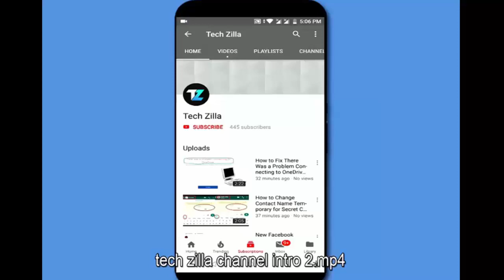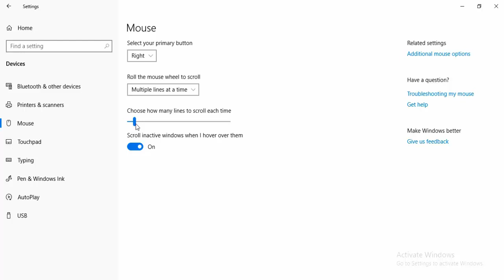How to Set How Many Mouse Lines to Scroll Each Time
How Many Mouse Lines to Scroll Each Time